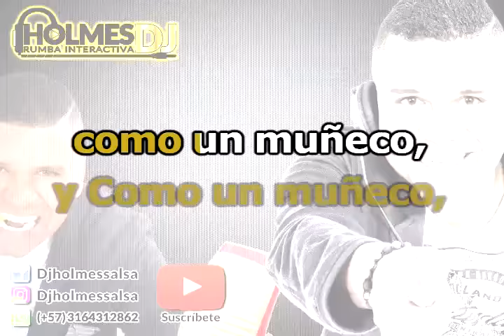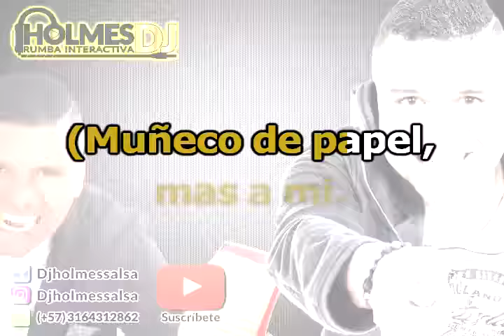Muñeco de papel / La misma gente / Video Liryc letra / Holmes DJ